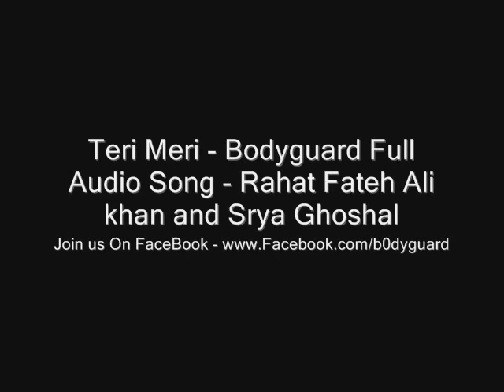Teri Meri Prem Kahani Hai Mushkil Full Song By Hassan Rana 03026188817.flv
Movie (BodyGuard 2011)